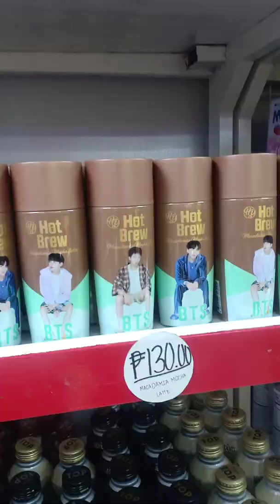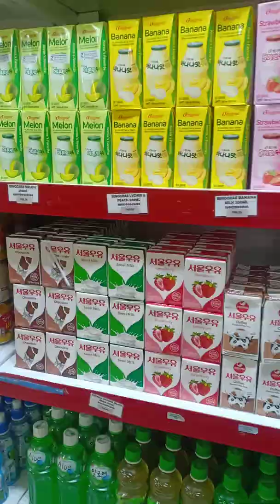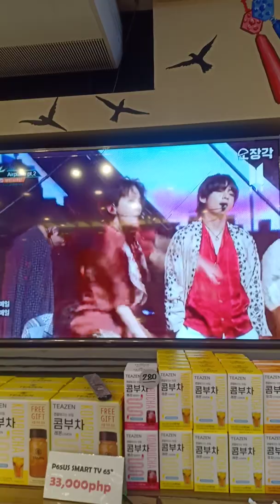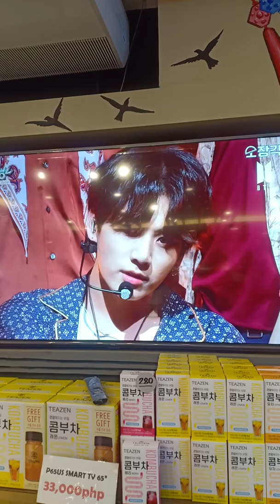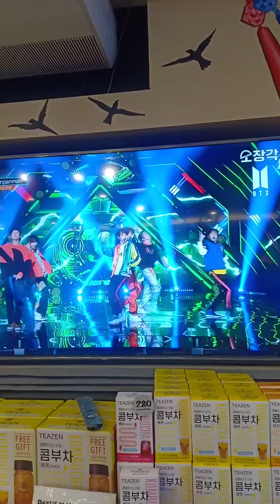K- food is life but BTS is lifer!🥰 BTS 💜💛❤️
One of my favorite Korean Store in Bulacan.
K-food is life but BTS is lifer!🤗
Borahae!💜💛